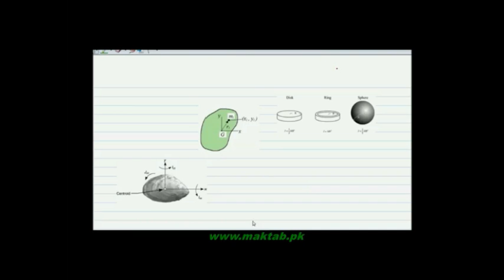FSc Physics Book1, CH 5, LEC 8: Moment of Inertia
This video lecture from Circular Motion  (F.Sc. first year physics) covers Moment of Inertia, and its explanation, Moment of Inertia for Non Uniform Mass Distribution, Moment of Inertia for Uniform Mass Distribution and its usage. Find more e-learning material and educational video lectures in Urdu at maktab.pk. These videos are free to use for promotional and commercial purpose by keeping the credits to Maktab.